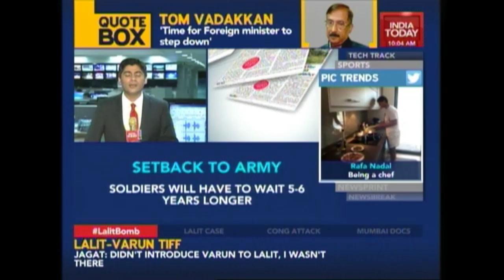Indian Army's Deal For 1.8 Lakh Modern Assault Rifles Cancelled